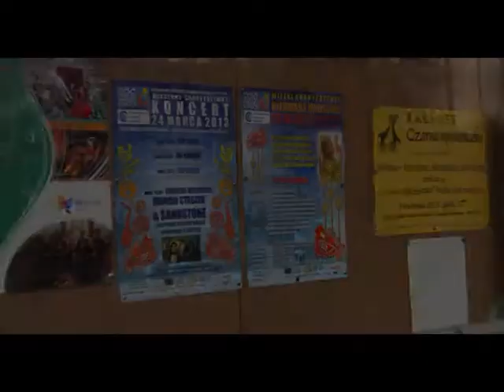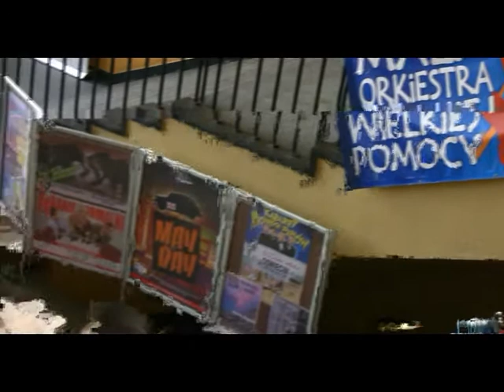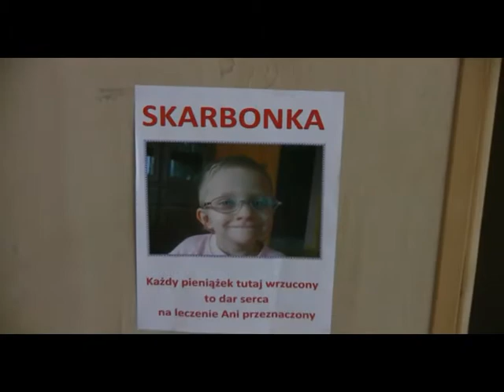kiermasz_charytatywny_OCK_2013